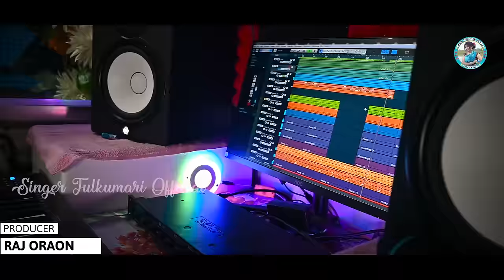सादी सीजन// Sadi Season// Nagpuri Song...2022-23.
💜SINGER FULKUMARI OFFICIAL 💜
🛑SONG - SADI SEASON/सादी सीजन पहुंच गया.

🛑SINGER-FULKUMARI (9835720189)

🛑LYRICS -FULKUMARI

🛑CAMERA - SURESH

🛑EDITING- ROBIN ORAON

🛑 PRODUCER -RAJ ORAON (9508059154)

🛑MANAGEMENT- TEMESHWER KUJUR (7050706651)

🛑 SPECIAL THANKS - MONU, SANDEEP SUKHNATH JI & AKASH BHAIYA

👉CAMERA OWNER -/ AAKASH ORAON (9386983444)
हेलो दोस्तो स्वागत है हमारे चैनल SINGER FULKUMARI OFFICIAL पर, उम्मीद करते हैं कि आप सभी मस्त जिंदाबाद होंगे, आपलोग के लिए मैं बहुत ही सुंदर और संदार सोंग नागपुरी में FIRST TIME लाई हूं आपलोग को पसंद तो ज़रूर आएगी।
All Copyrights ©️ reserved privacy terms by Singer Fulkumari Official
1/Lohardaga SK Boys
2/Fulkumari vlogs
आपलोग से हमारे तरफ से request है कि कोई भी व्यक्ति हमारे चैनल वाले विडियो को dj remix songs नहीं बनाए अन्यथा आपके ऊपर कानूनी कार्रवाई हो सकती है।